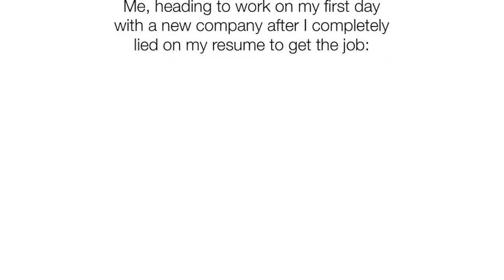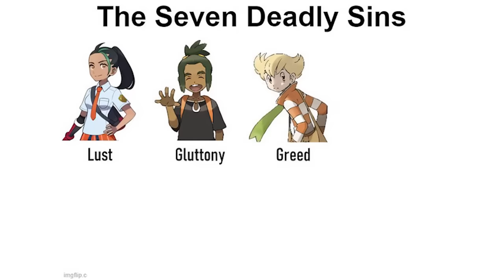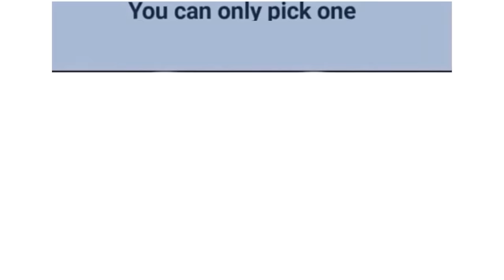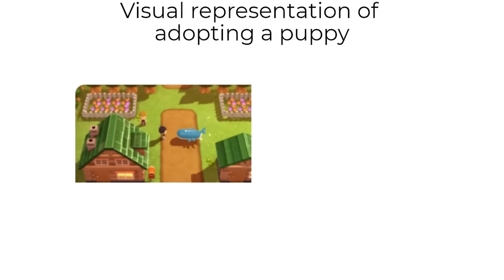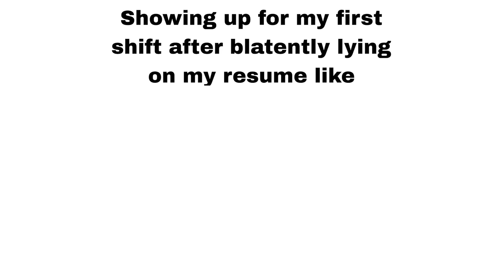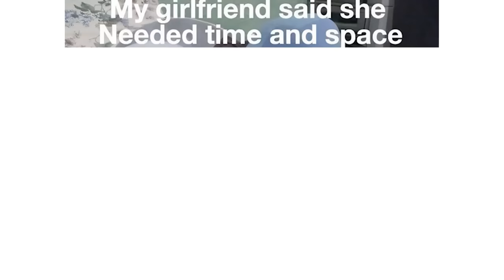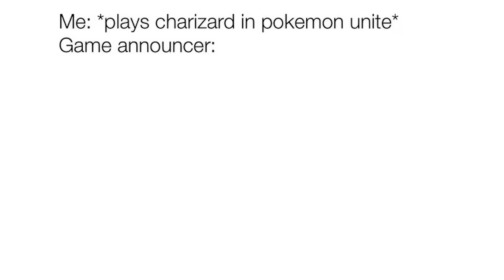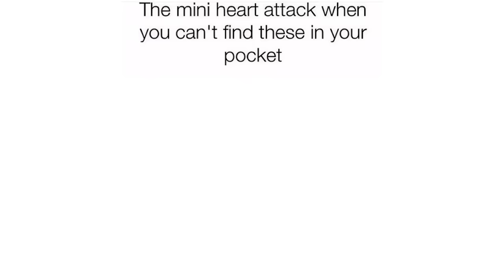Pokemon Memes V201 That Are 1000% Relatable!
POKEMON MEMES